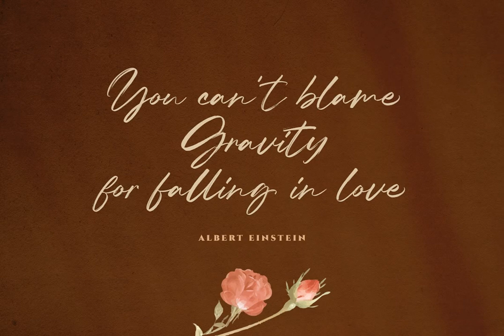Compania Font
Download Compania Font at YouWorkForThem

Compania - Luxury Signature Script. The natural hand writing feel make this font makes it stands out. This font perfectly made to be applied especially in logo, and the other various formal forms such as invitations, labels, logos, magazines, books, greeting / wedding cards, packaging, fashion, make up, stationery, novels, labels or any type of advertising purpose.

Features:

- Uppercase & Lowercase

- Multilingual

- Ligatures

- Alternates

- PUA encoded